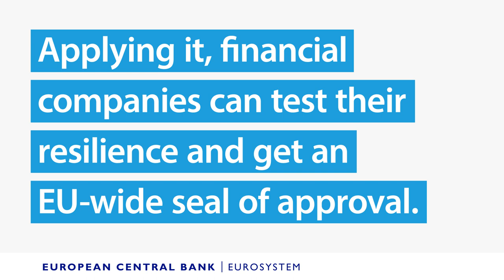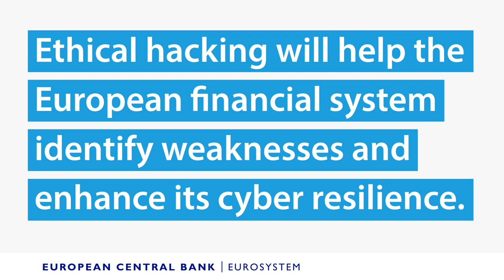What is ethical hacking?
To find out more about what the ECB does to promote cyber resilience within the financial sector, have a look

To read the full European framework for ethical hacking,